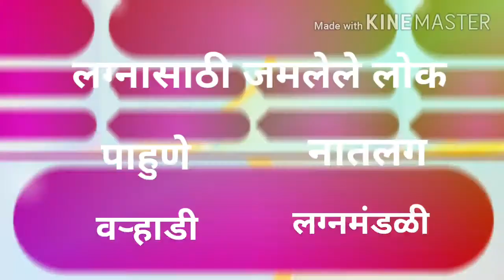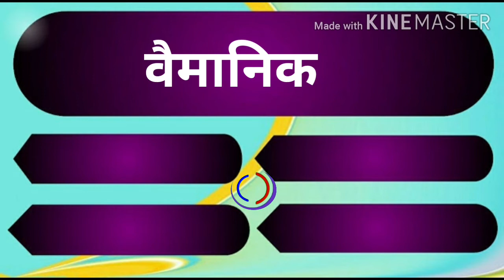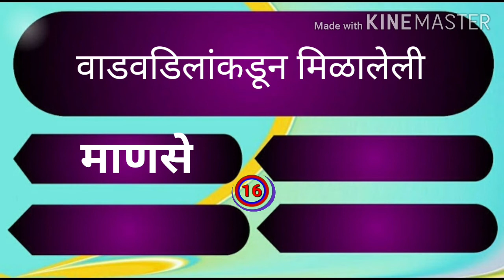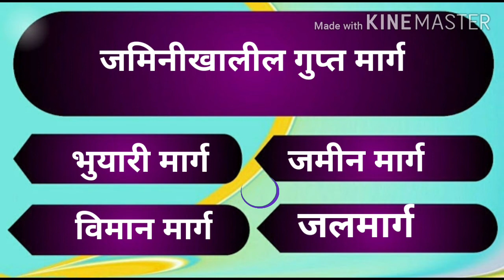शब्द समूह||एक शब्द||shbdsamuhabddlekshbd||स्पर्धा परीक्षा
शब्दसमूहाबद्दल एक शब्द हा घटक सर्व इयत्तांना उपयोगी आहे.खास शिष्यवृत्ती साठी
धन्यवाद !